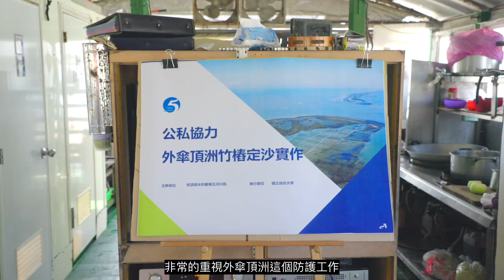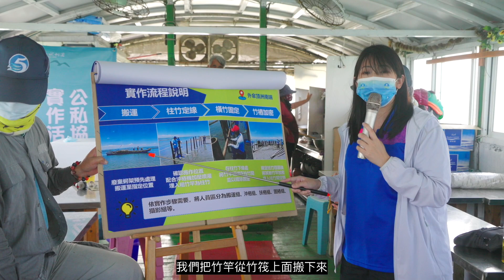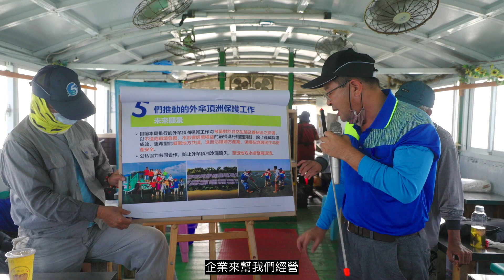[活動紀錄]公私協力竹樁定沙實作